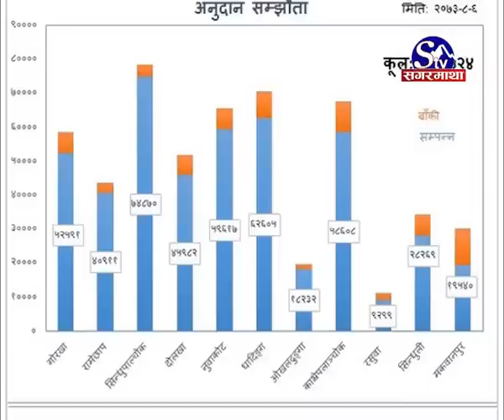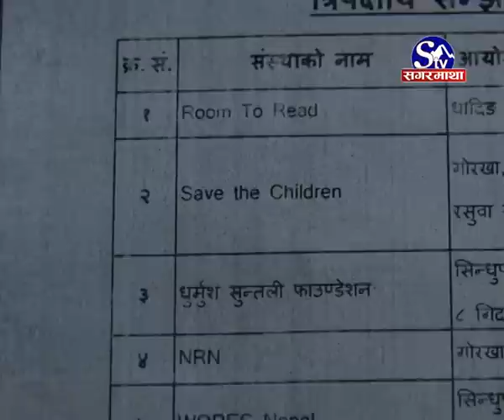Sagarmatha Current News 2073 09 12